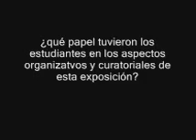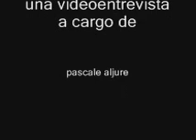entrevista sobre el chiste interno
con mariangela mendez